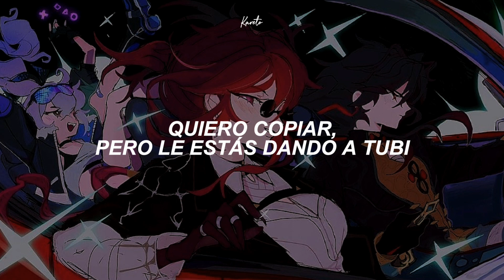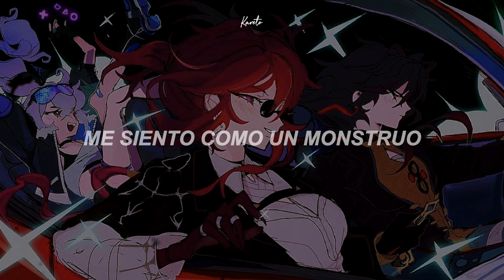6arelyhuman (w/ Tara Yummy) ; Faster n Harder - (Sub. Español)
♪ 6arelyhuman, Tara Yummy // Faster n Harder♪

→Lyrics/Letra:

[Pre-Chorus]
So I party like a rock star, look like a porn-star
Everyday I go hard, riding in my sports car
Pull off in that V8, songs on replay
I spinnin' like a DJ, make it look easy

[Chorus]
'Cause I go faster and harder
I go faster and harder, I go faster and harder
Bitch, I feel like a monster
I go faster and harder
F-f-f-faster and harder, I-I-I go faster and harder
I-I-I-I feel like a monster

[Verse: Tara Yummy]
It's Tara Yummy, ni-nice to meet you (Hey)
Heard thеy hungry, I'm here to feed you
Rolling in the V8, makе it look easy
Spin the track, where the fuck is the DJ?
Baby Phat in my Juicy two-piece (Yeah)
Looking back, baby know you wanna do me (Yeah)
One shot, bitch we shooting movies
Wanna copy, but you're giving Tubi

[Bridge: Tara Yummy]
I-I-I wanna dance in the club right no-o-o-o-ow
They're playing Britney, fuck it up right no-o-o-o-ow
C-C-Cameras flashing, yeah I love that sou-ou-ou-ound
Step into the party just to shut it down (Yeah)

[Pre-Chorus]
P-p-p-p-party like a rock star, look like a porn-star

[Chorus]
I go faster and harder (Oh)

[Outro]
(I go faster and harder, bitch, I feel like a monster)
(I go faster—faster—faster—faster, faster and harder)
(I-I-I go faster and harder, I-I-I-I feel like a monster)